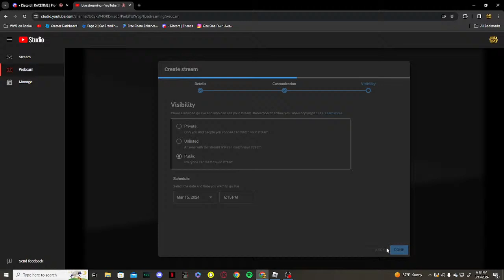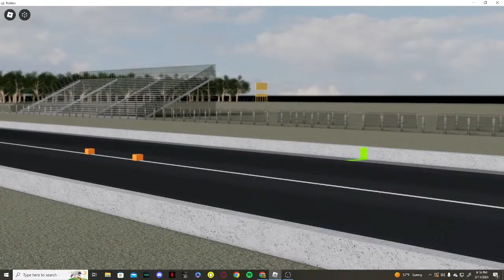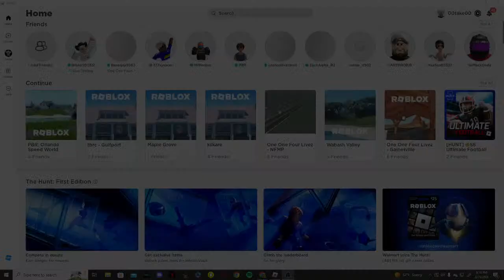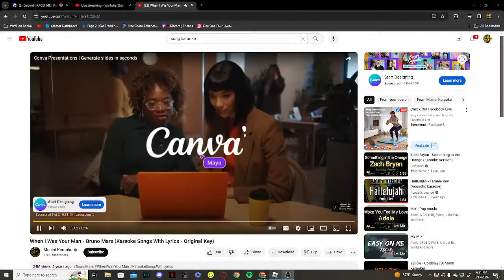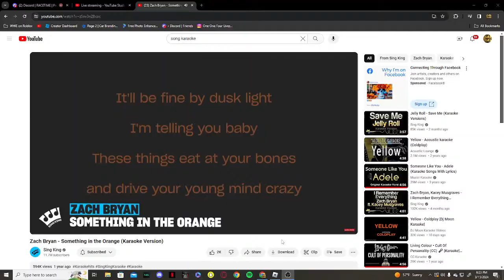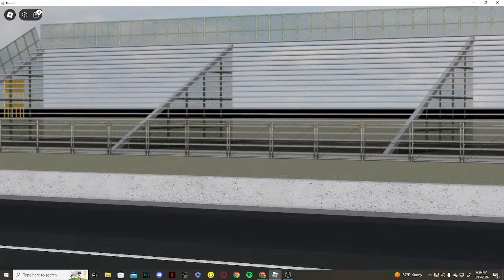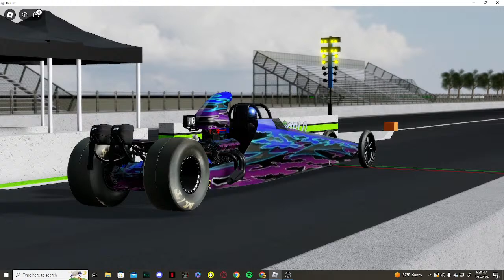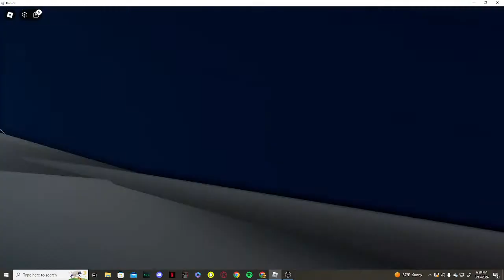Tony Virgilio Live Stream